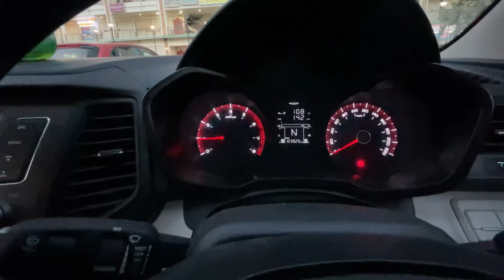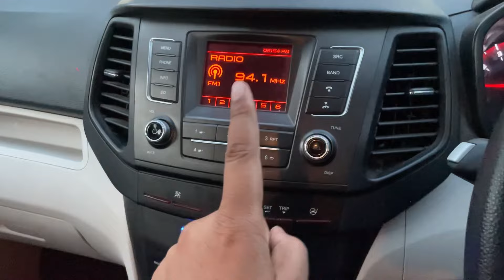XUV 300 STILL THE BEST COMPACT SUV YOU CAN BUY?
A detailed interior review of Xuv 300!!